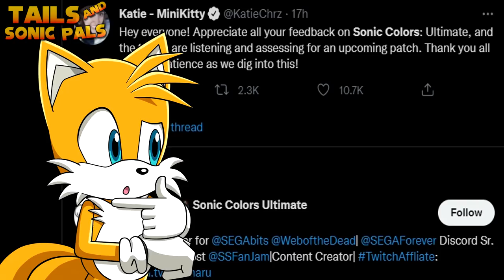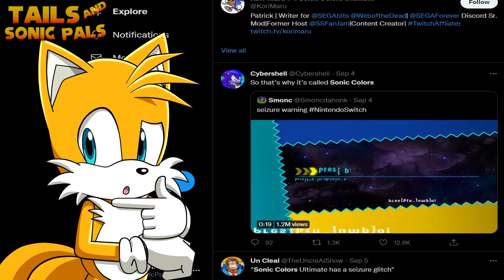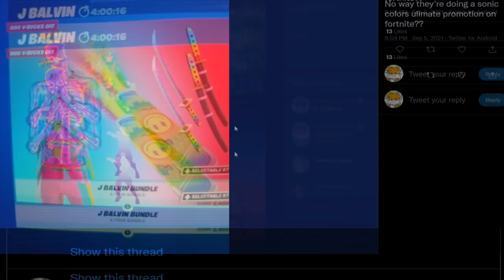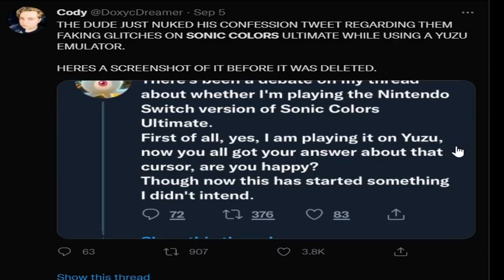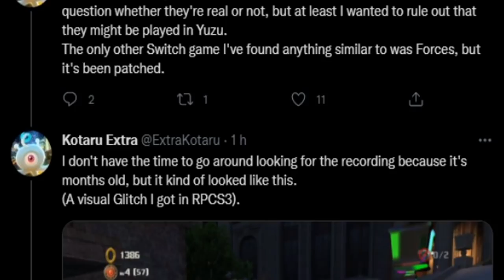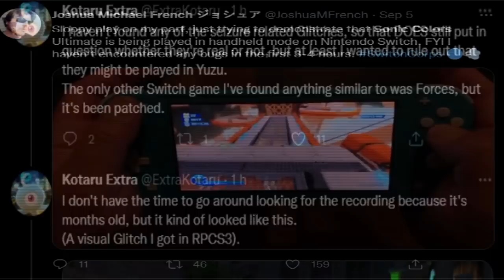Tails Reacts to Sonic Colors Ultimate Twitter Drama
Sonic Colors is a Glitchy Mess,  is it true? .. Tails discovers the truth on Twitter .. Drama alert

Voice of  Tails : Myself / BunnyChanVA

Art Credits

Music Used

Sonic Colors : Reach For The Stars
Sonic Heroes : Casino Park

Tails Theme : Sonic Adventure 2